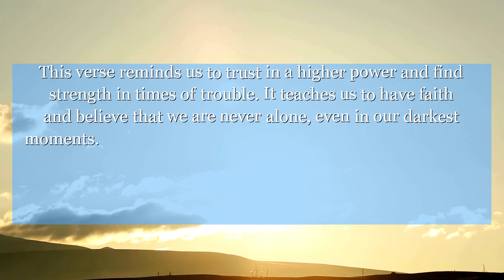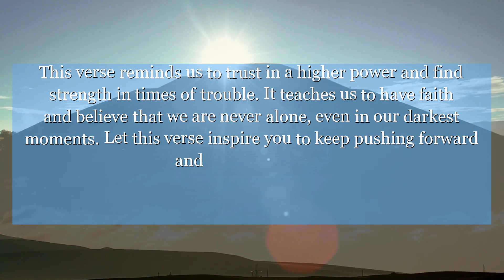Psalms 116:5 The Lord is full of grace and righteousness; truly, he is a God of mercy.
In Psalms 116:5, the writer expresses gratitude for God's mercy and compassion. This verse reminds us to trust in a higher power and find strength in times of trouble. It teaches us to have faith and believe that we are never alone, even in our darkest moments. Let this verse inspire you to keep pushing forward and never lose hope.